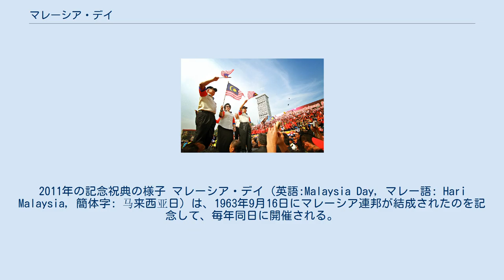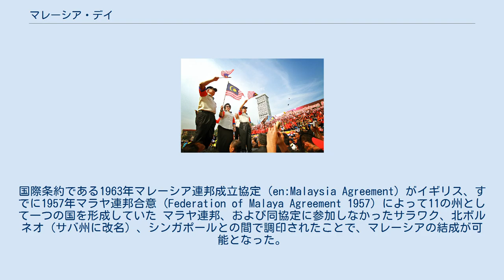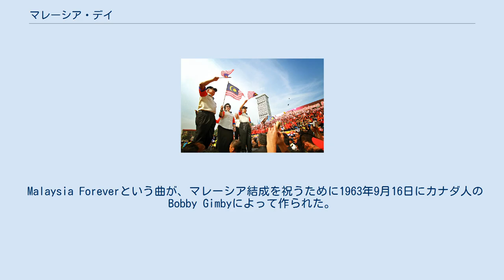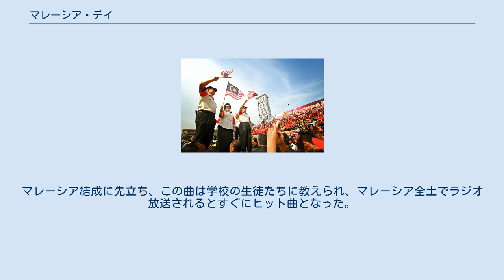マレーシア・デイ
2011年の記念祝典の様子 マレーシア・デイ (英語:Malaysia Day, マレー語: Hari Malaysia, 簡体字: 马来西亚日) は、1963年9月16日にマレーシア連邦が結成されたのを記念して、毎年同日に開催される。
この日は、マラヤ連邦、北ボルネオ、サラワク、シンガポールがともにマレーシアを結成したことを祝う。
 新しい連邦の結成は1963年6月1日に計画されたが、後に6度目の独立記念日にあたる同年8月31日に延期された。
マレーシアの結成について、インドネシアやフィリピンといった近隣諸国に関係する複数の問題により、同年9月16日まで結成宣言が遅れた。
この延期はまた、国際連合の調査団が北ボルネオ (現在のサバ州) とサラワクの新連邦参加をめぐる住民投票を実施する時間をとるためでもあった 。
国際条約である1963年マレーシア連邦成立協定 (en:Malaysia Agreement) がイギリス、すでに1957年マラヤ連邦合意 (Federation of Malaya Agreement 1957) によって11の州として一つの国を形成していた マラヤ連邦、および同協定に参加しなかったサラワク、北ボルネオ (サバ州に改名) 、シンガポールとの間で調印されたことで、マレーシアの結成が可能となった。
マレーシア連邦成立協定は、新しい憲法の下マレーシアという名称の新しい一つの国家において、連邦制によって国を構成する各州の諸条件を提示している。
マレーシア法案、サラワク誓言、サバ誓言、シンガポール誓言は、この協定の下で全ての構成州の合意によって作成された。
マレーシア法案は1963年7月9日にマレーシア議会に提出、同年8月29日に当時のマレーシアの国王であるトゥアンク・サイイド・プトラに承認された。
 マレーシアの形成に先立ち、サラワクは1963年7月22日にイギリスより自治行政を獲得、北ボルネオは独立記念日である同年8月31日に自治行政を開始した。
 2010年以来、マレーシア・デイは祝日となっている。
2009年10月19日の議会での質疑をへてナジブ・ラザク首相が祝日化を決定、これによりマレーシア国民には8月31日の独立記念日とともに独立に関する二つの祝賀行事が与えられた。
 Malaysia Foreverという曲が、マレーシア結成を祝うために1963年9月16日にカナダ人のBobby Gimbyによって作られた。
彼には「カナダのハーメルンの笛吹き男」というニックネームが与えられているが、これはトゥンク・アブドゥル・ラーマン首相が彼を「カナダからやって来たハーメルンの笛吹き男」と呼んだことにちなんでいる。
この曲は、クアラルンプールとシンガポールでレコーディングされた。
この曲は2分の長さで、シンガポールのメリーモント専門学校合唱団によって歌わたフォークソングである。
マレーシア結成に先立ち、この曲は学校の生徒たちに教えられ、マレーシア全土でラジオ放送されるとすぐにヒット曲となった。